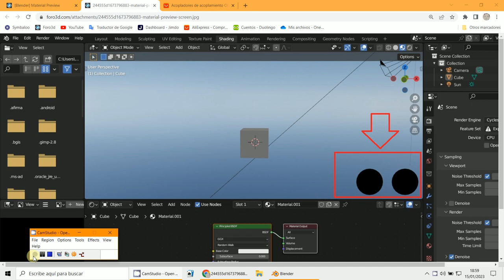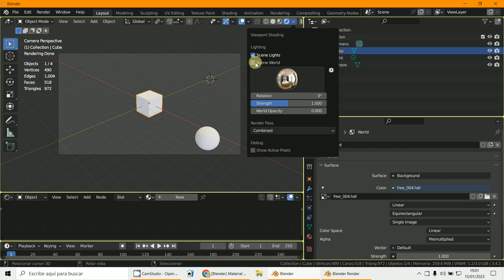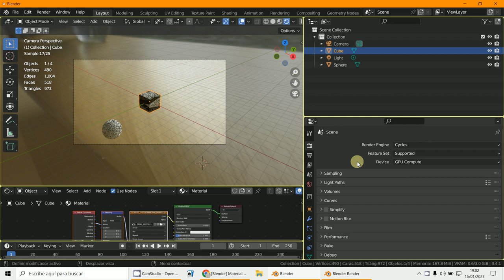Grafica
3D Blender 3.4.1
Gráfica
HDR